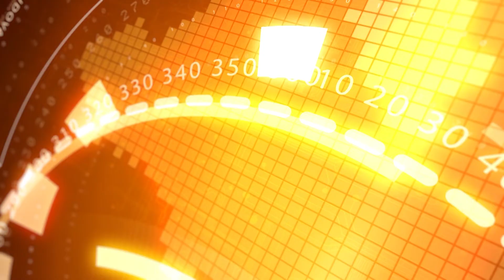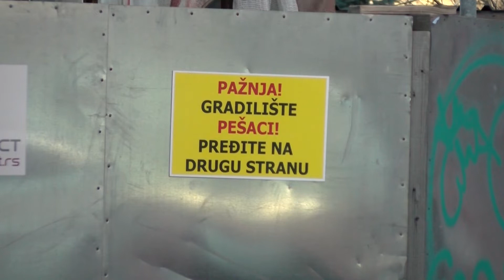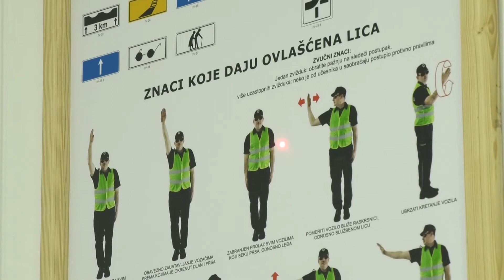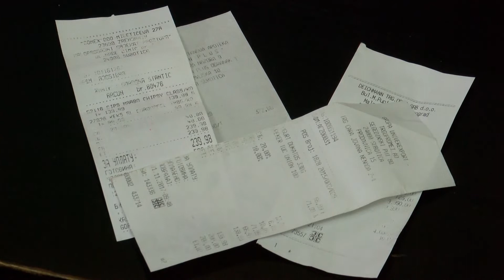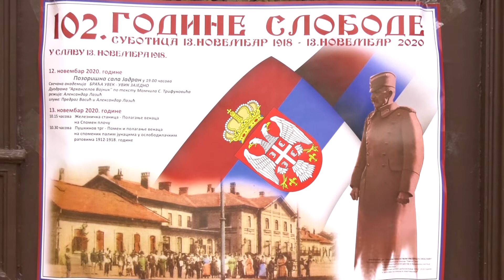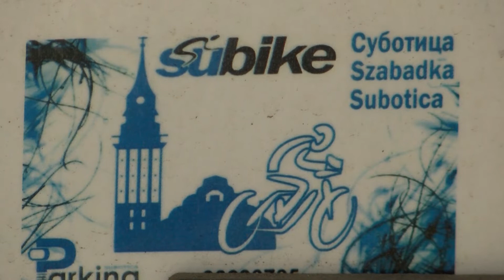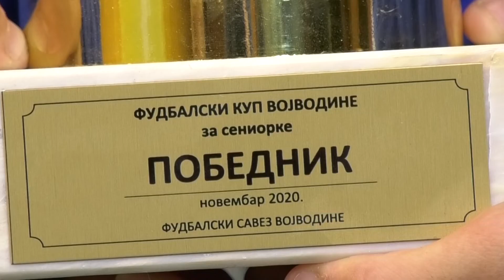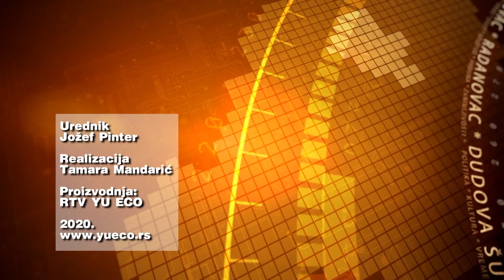Info blok 11.11.2020.